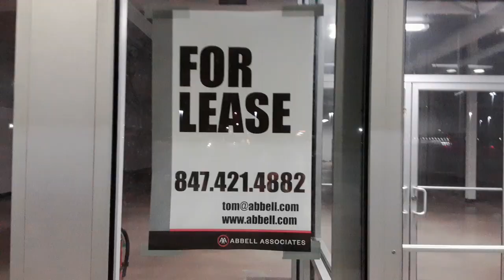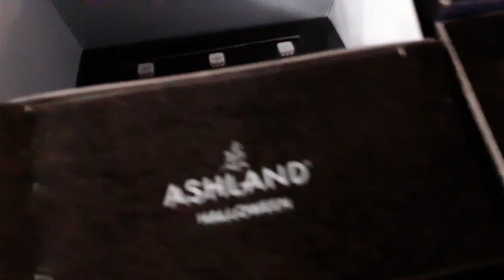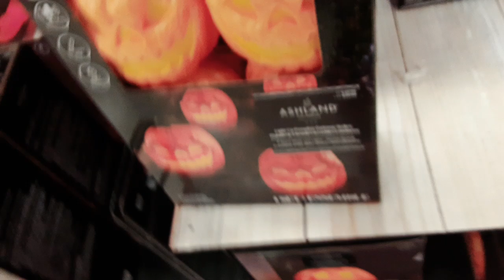Michael's Halloween 2024